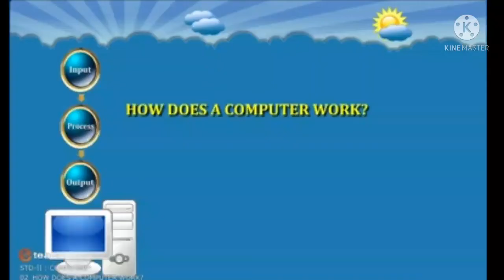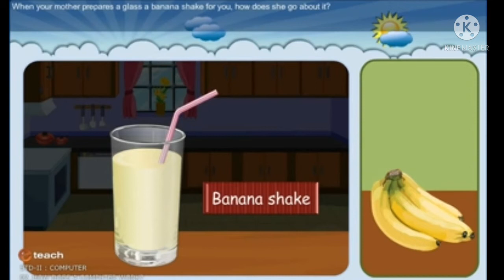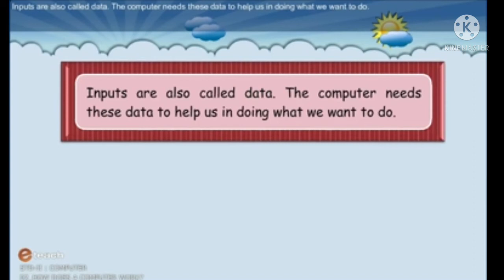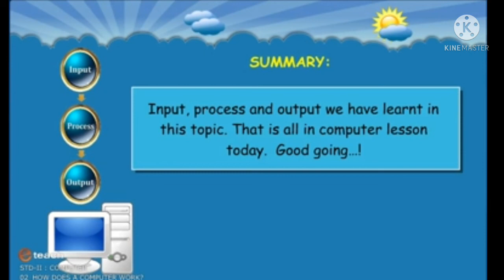The IPO Cycle